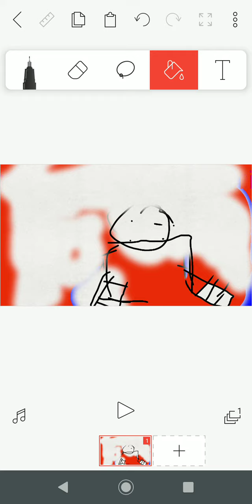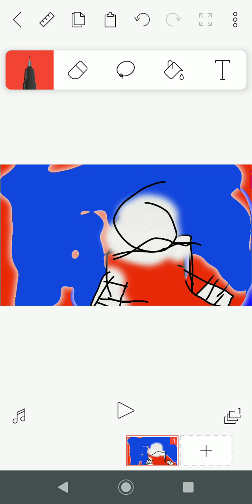un saludo y amistad de mi amigo Thom 2006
Thom 2008 te ise un dibujo de ti pero me salio muy feo me perdonas Thom 2008 te quiero mi amigo puedo salir en tus videos Thom 2008